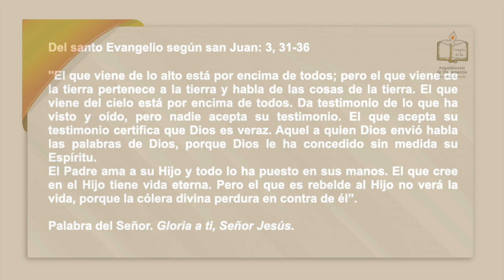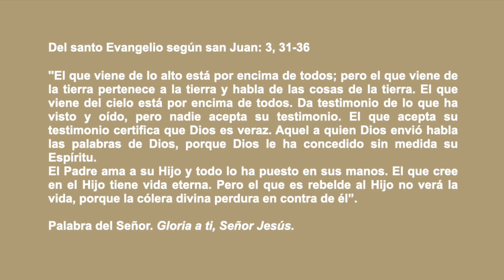Evangelio del día jueves 15 de abril de 2021